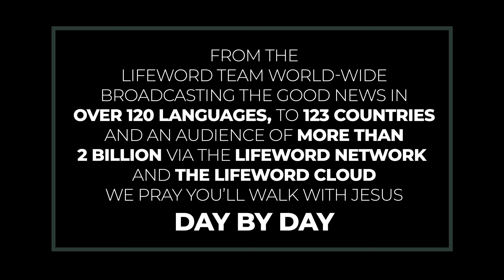Worldview Wednesday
Christians must be careful not to adopt beliefs contradictory to the Bible to accommodate the lost.